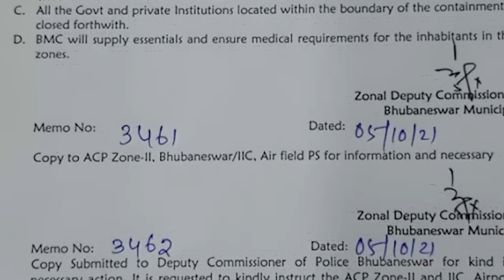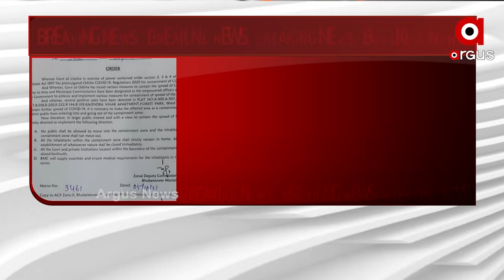ଭୁବନେଶ୍ବରକୁ ଫେରିଲା କଣ୍ଟେନମେଣ୍ଟ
ଭୁବନେଶ୍ବରକୁ ଫେରିଲା କଣ୍ଟେନମେଣ୍ଟ। ୱାର୍ଡ ନଂ 52ର  ଫରେଷ୍ଟ ପାର୍କ ଅଂଚଳରେ ଥିବା ରାଜେନ୍ଦ୍ର ବିହାର ଅପାର୍ଟମେଣ୍ଟକୁ କଣ୍ଟେନମେଣ୍ଟ ଜୋନ୍ ଘୋଷଣା କରିଛି ବିଏମସି।  ୱାର୍ଡ ନମ୍ବର 52 ଫୋରେଷ୍ଟ ପାର୍କ ଅଞ୍ଚଳରେ ଏକାଧିକ କୋରନା ରୋଗୀ ଚିହ୍ନଟ ହୋଇଛନ୍ତି